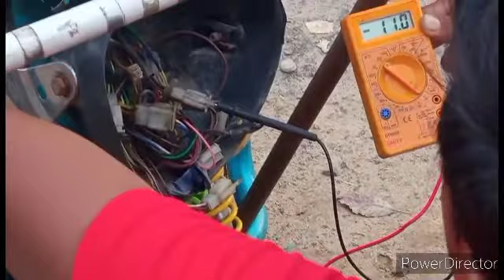E rickshaw 🛺🛺🛺🎆 headlight repair